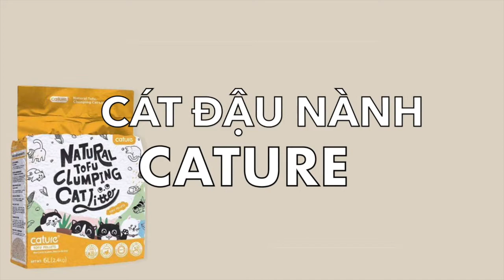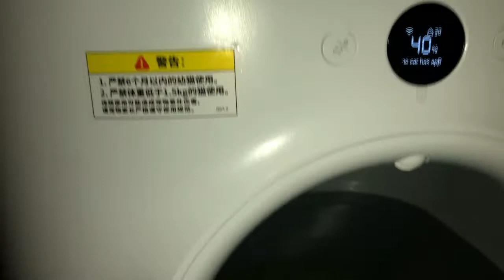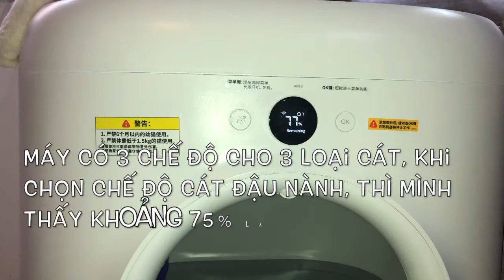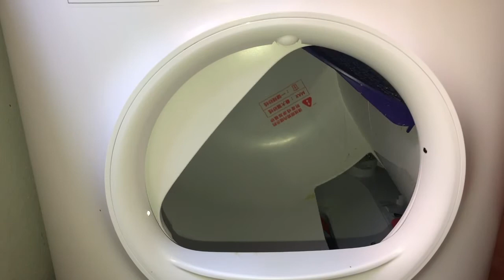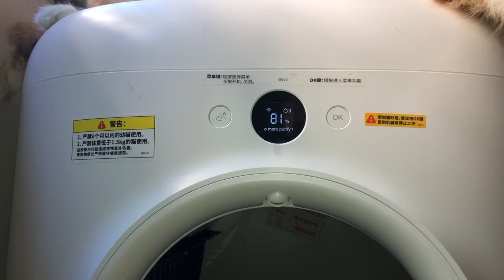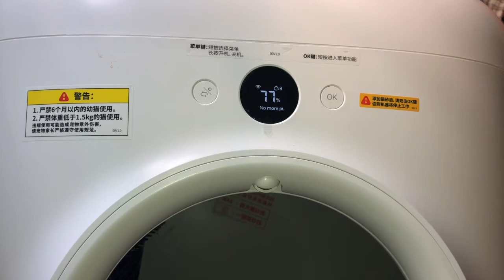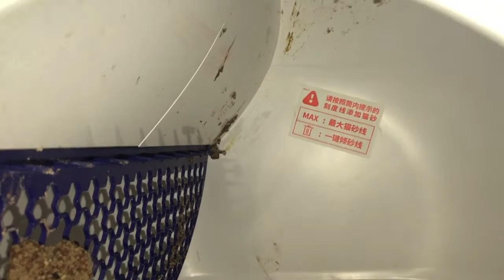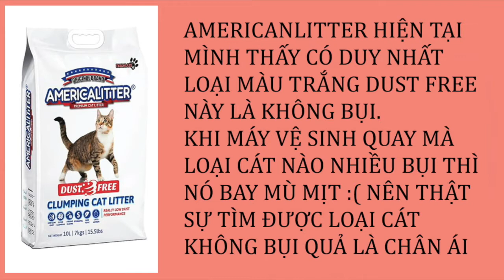Dùng loại cát nào? Cho máy dọn vệ sinh Petkit Pura X | Cô Mèo Vui Vẻ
Video review trải nghiệm xem nên dùng loại cát nào cho máy Petkit Pura X

Trong video mình sẽ không dùng chức năng máy phun khử mùi nha.
Cá nhân mình bây giờ đang dùng cát Americanlitter Dust Free vì thấy cân đối nhất trong các tiêu chí. Hiện tại mèo nhà mình có phòng riêng nên việc khử mùi mình không có nhu cầu quá cao nữa, miễn là 1 tuần cọ máy 1 lần và refill cát đầy đủ thì mùi thấy mùi trong tầm chấp nhận được.

Và quan trọng nhất là được giải phóng sức lao động, quả là đầu tư chính đáng.

Các bạn có câu hỏi gì thì đừng quên comment cho mình biết với nha!

Chúc các Sen và boss luôn luôn khỏe mạnh và tươi vui nha!

Cảm ơn các bạn đã ủng hộ Linh trong thời gian qua :* love love you